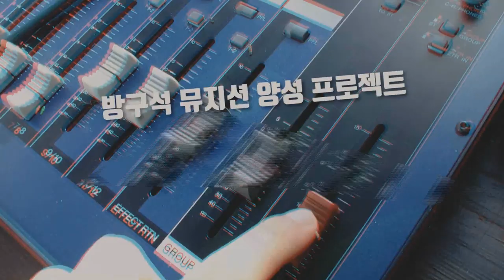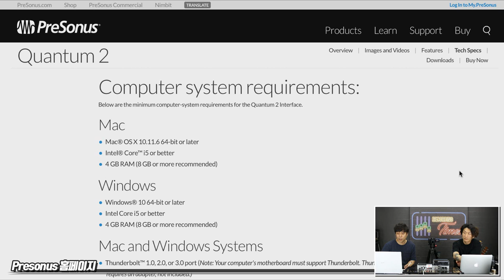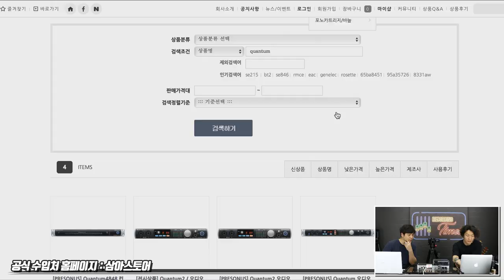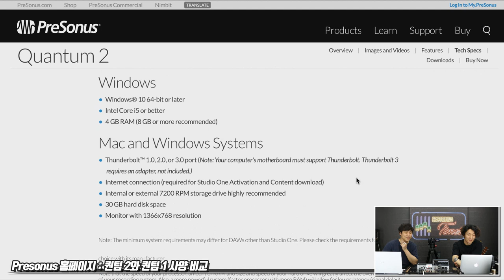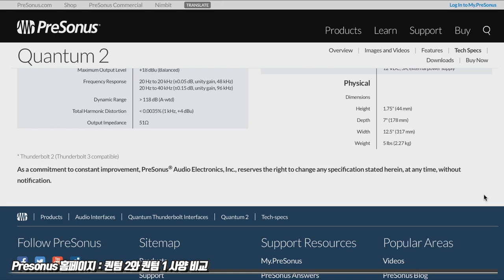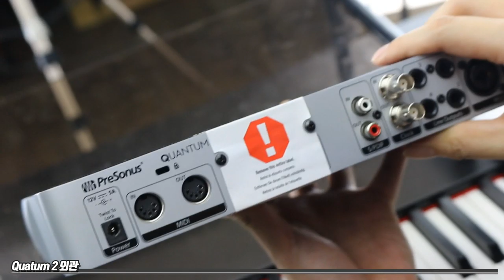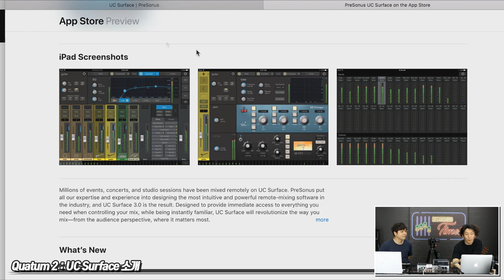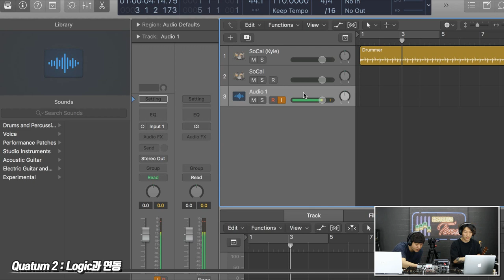PreSonus 오디오인터페이스 Quantum 2 1편